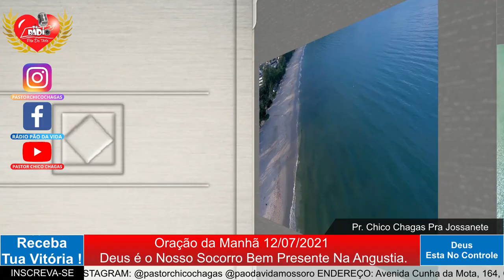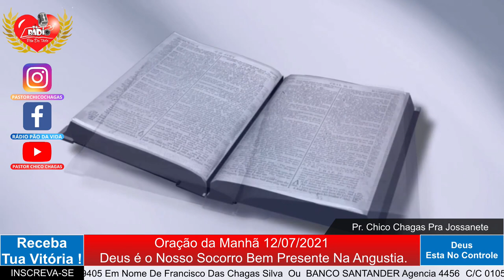ORAÇÃO DA MANHÃ DEUS É O NOSSO SOCORRO BEM PRESENTE NA ANGUSTIA